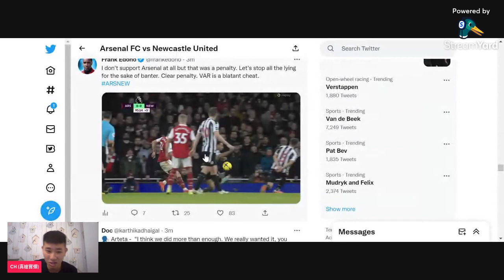Arsenal 阿仙奴 0-0 Newcastle United 紐卡索 賽後感 | 裁判再次搞砸了槍手的比賽？| 槍手的板凳深度不足？| 喜鵲是Stoke City 2.0？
戰國論足 Amazon Music: